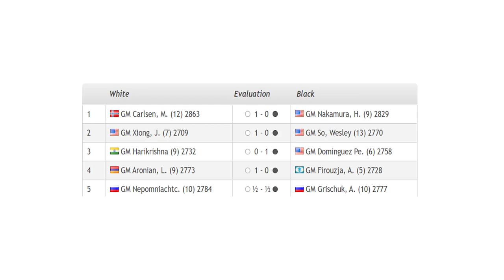Saint Louis Rapid & Blitz 2020 - Round 10